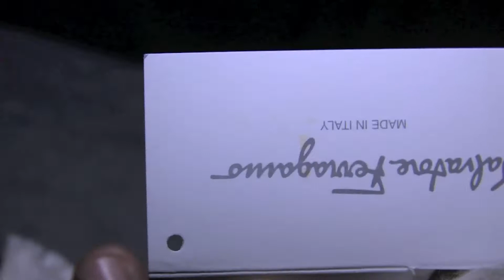GUNRULE TV- TROY CEASAR [HEAVY WEIGHS THE CROWN] PT.1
TROY CEASAR x DJ CAPCOM [HEAVY WEIGHS THE CROWN]